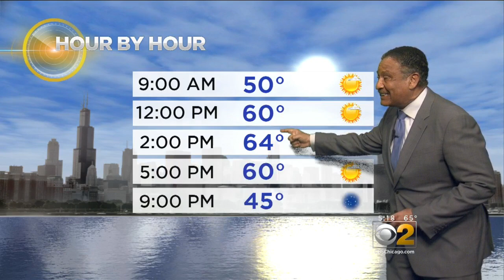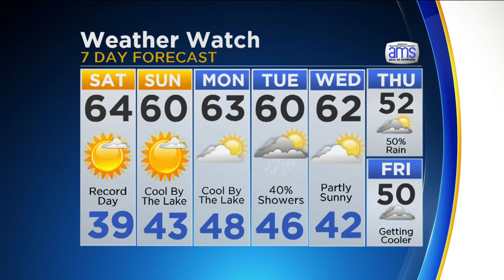CBS 2 Weather Watch (5PM Feb. 17, 2017)